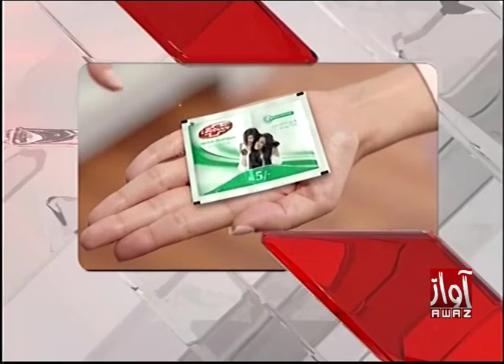Awaz Tv Headlines 03 PM 01 february 2020